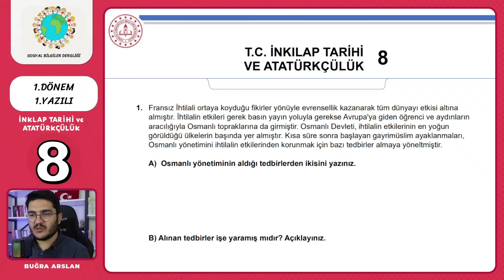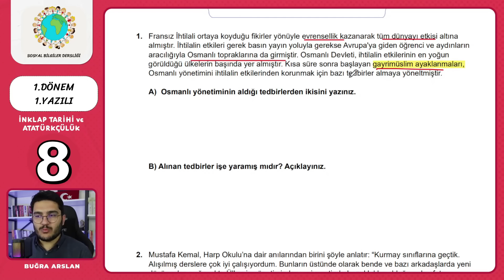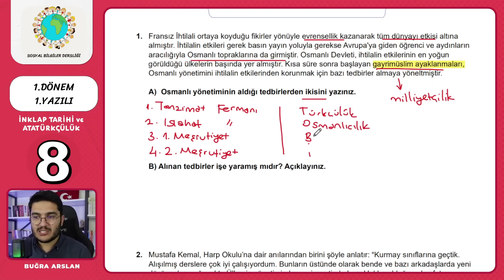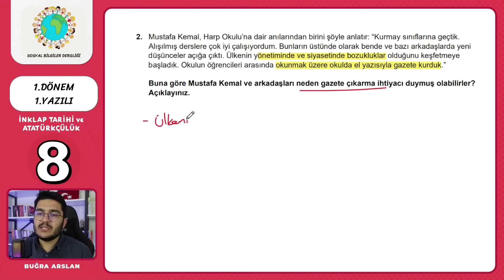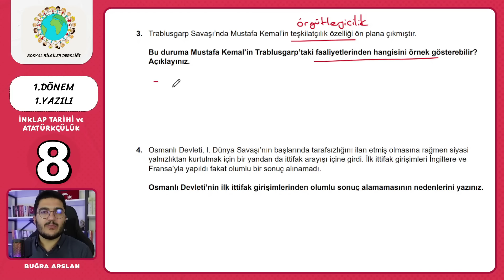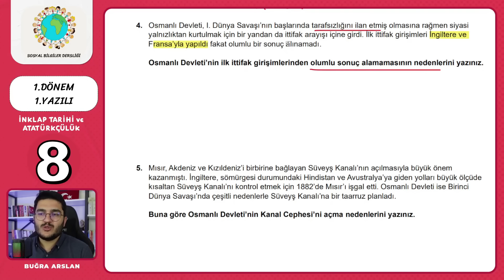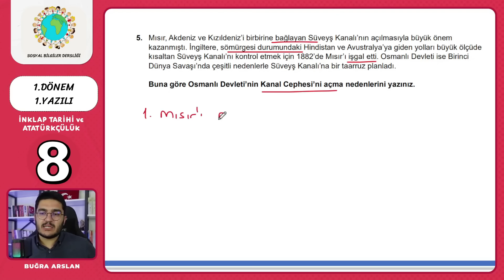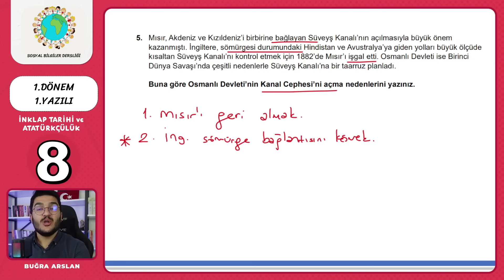8.Sınıf İnkılap Tarihi 1.Dönem 1.Yazılı | AÇIK UÇLU SORULAR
Herkese merhaba. Ben Buğra Hoca. Yazılı dönemi geldi. Biz de öğrencilerimizle İnkılap Tarihi yazılılarına hazırlık yapıyoruz.